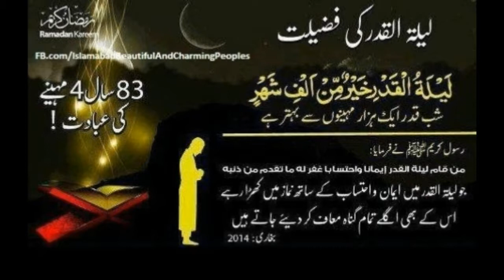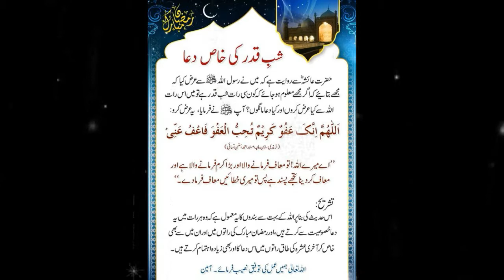Laila ui Qadar | Sabbe Qadar ki nishani aur dua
Laila ui Qadar |  Sabbe Qadar ki nishani.
Laila ui Qadar |  Sabbe Qadar ki dua.